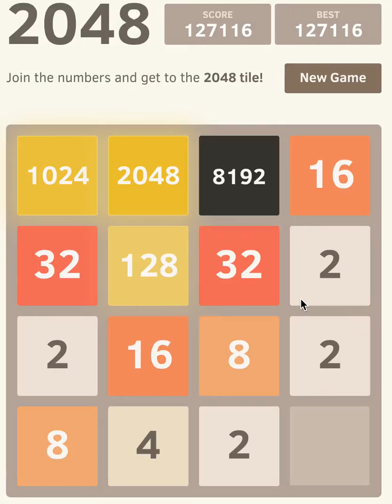2048 - Rule Following FAIL - 55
There was a crooked man, and he walked a crooked mile.
He found a crooked sixpence upon a crooked stile.
He bought a crooked cat, which caught a crooked mouse,
And they all lived together in a little crooked house.
That's not my poem, by the way.

Hello, and welcome to 2048 played straight!
I am not crooked once this entire episode?! *mind explodes*

In this... non-chea-- *mind explodes again*